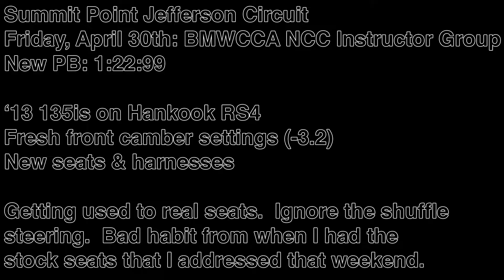Summit Point Jefferson Extended - 1:22:99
Despite feeling like I was driving poorly all weekend, I set a new PB @ Jefferson during the last NCC outing.

After watching this video later that day I realized I'd been shuffle steering, and fixed that immediately.  I can comfortably get a full range of steering now without moving my hands.  Beats the hell out of trying to hold myself in place and sit at an uncomfortable angle to keep my helmeted head from poking through the roof.

I also scrubbed off some speed coming down off the snoopy (turn 7).  Finding the edge on these Hankooks has been a little bit of a challenge for me.  I felt like it was easier to find on the RE71Rs, or they just provided a lot more grip in corners like that.  Who knows.

The car is 49 lbs lighter after pulling the stock seats, rear carpet, and tow hitch, and installing a VAC cage and a pair of OMP seats and harnesses.  Fresh corner balance and alignment, bringing the front up to 3.2 from 2.x.  Tires are half-worn Hankook RS4s, and I was running them slightly high on pressure during this session (38 hot, IIRC).